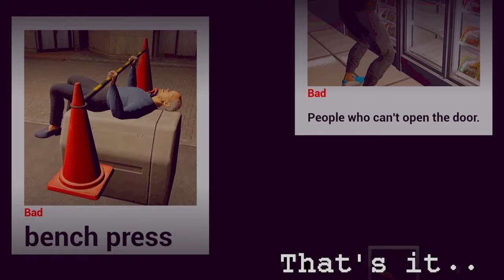I Found My Favorite Simulator Game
Being a part timer worker is rough

0:00 Intro
0:26 First Shift
7:06 Second Shift
10:36 The Part That Actually Spooked Me
11:00 Back To The Shift
15:33 Shift Finished